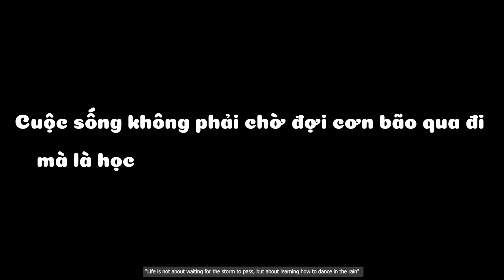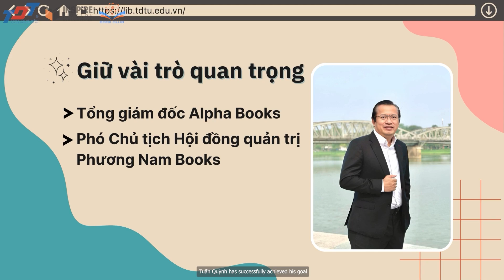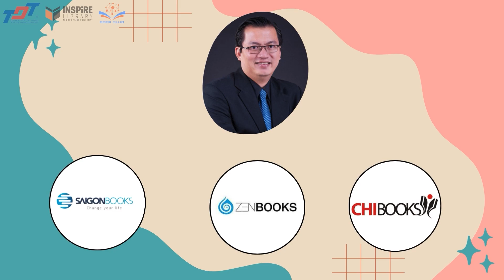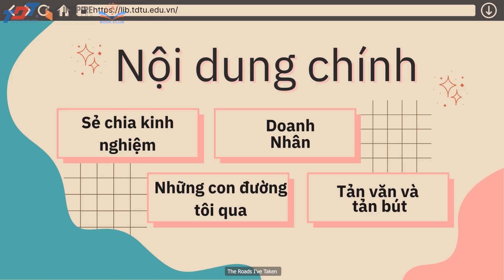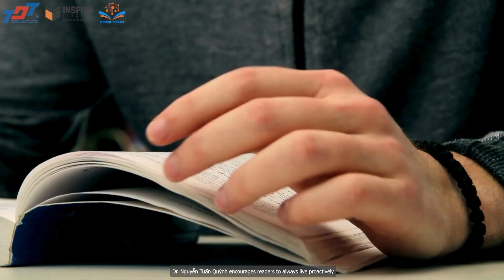SỐNG Ở THỂ CHỦ ĐỘNG | NGUYỄN TUẤN QUỲNH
Nguyễn Tuấn Quỳnh, một doanh nhân và tác giả nổi tiếng, đã truyền tải trong Sống ở thể chủ động những bài học quý giá về việc sống một cách chủ động và tự tin trong cả công việc lẫn cuộc sống. Cuốn sách là tập hợp những câu chuyện đời thực và những bài học tác giả rút ra từ chính hành trình của mình, khuyến khích người đọc không chỉ chờ đợi cơ hội mà phải chủ động tạo ra chúng.
Với phong cách viết gần gũi, mạch lạc, Nguyễn Tuấn Quỳnh nhấn mạnh vai trò của sự kiên trì, lòng tin vào bản thân, và tầm quan trọng của việc luôn nắm giữ quyền kiểm soát cuộc đời mình. Một trong những thông điệp nổi bật là việc luôn học hỏi không ngừng và sẵn sàng đối mặt với thử thách. Dù không có nhiều triết lý sâu xa, cuốn sách lại đặc biệt hiệu quả trong việc khơi dậy sự chủ động và tinh thần tự giác. Đây là một lựa chọn đáng đọc cho những ai muốn tìm kiếm sự thay đổi tích cực và tìm lại sự cân bằng trong cuộc sống hối hả ngày nay.